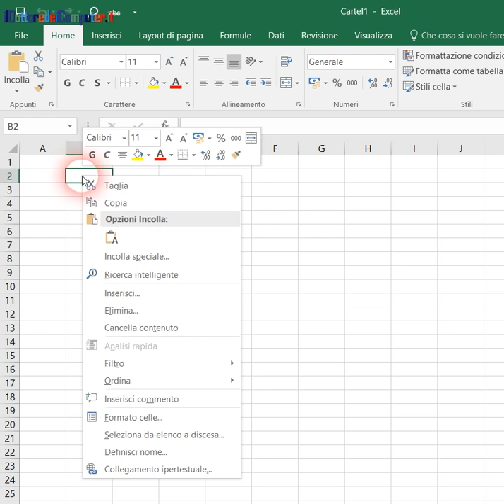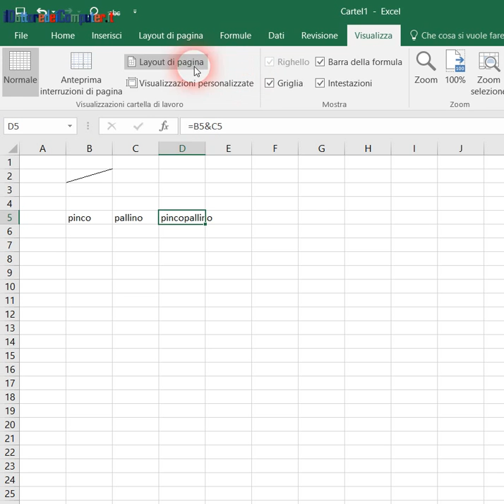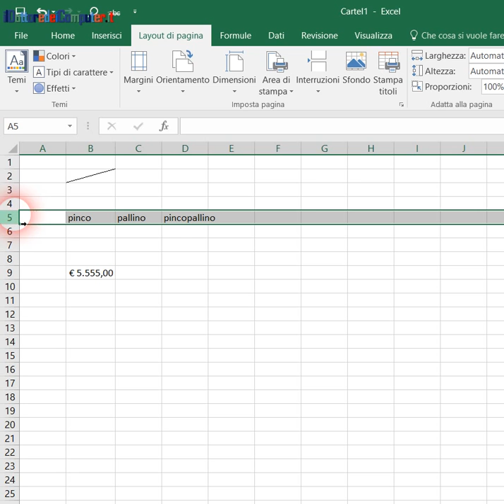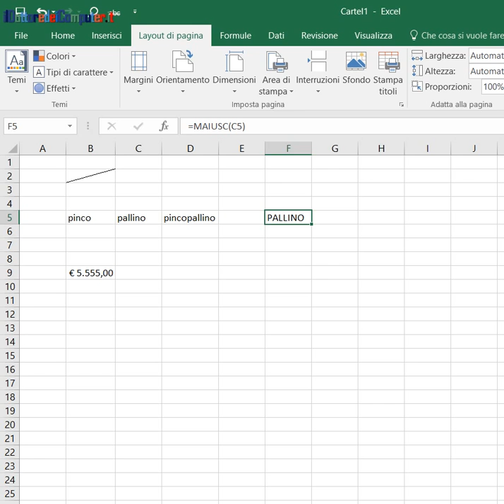Trucchi in Excel (Ep. 18)